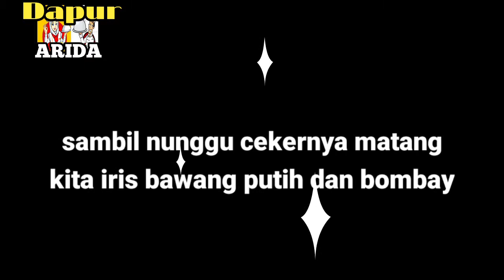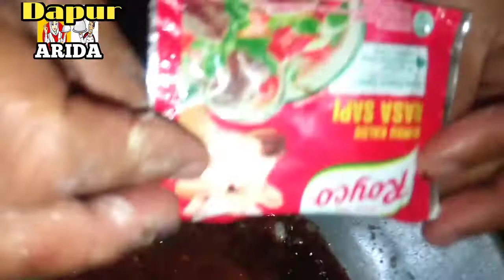pecinta ceker wajib coba || resep ceker ayam saos teriyaki !! enak bikin nambah.